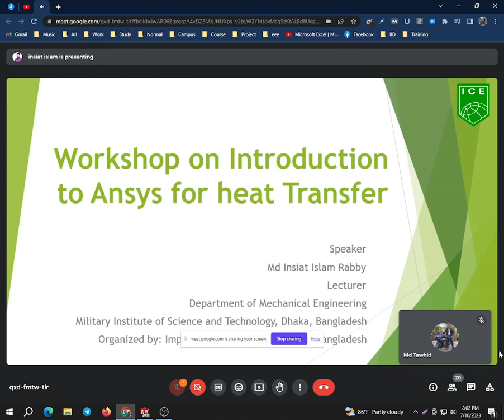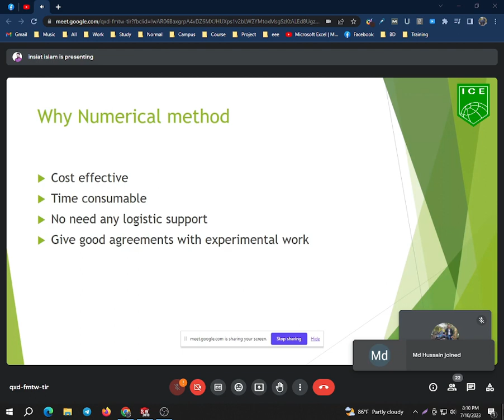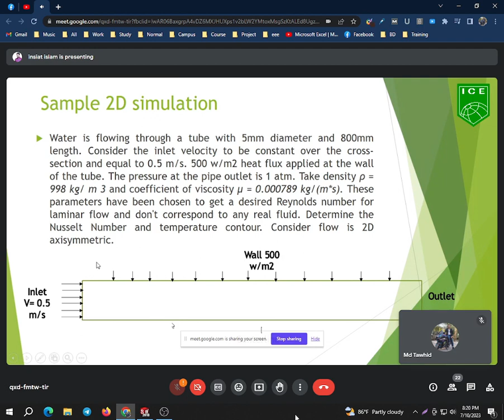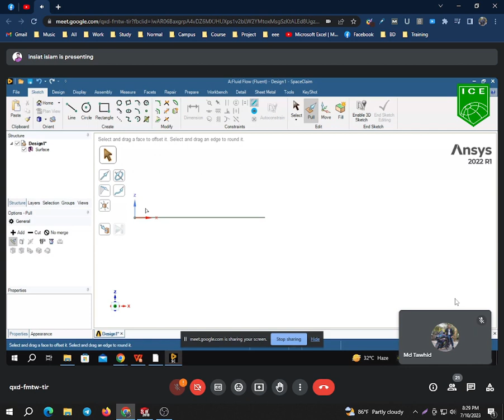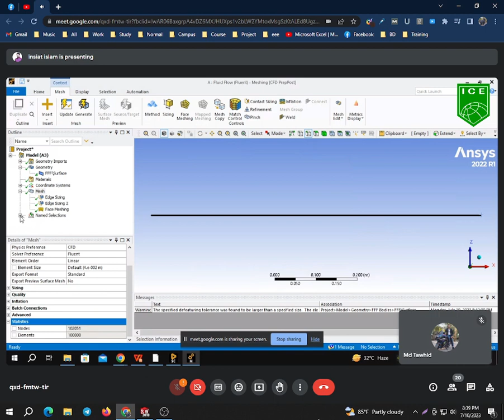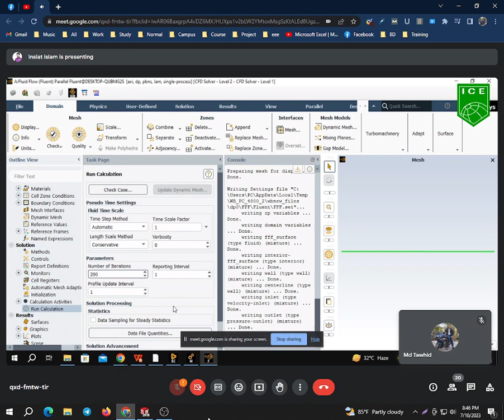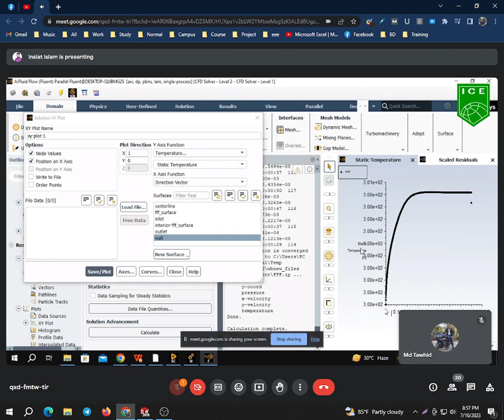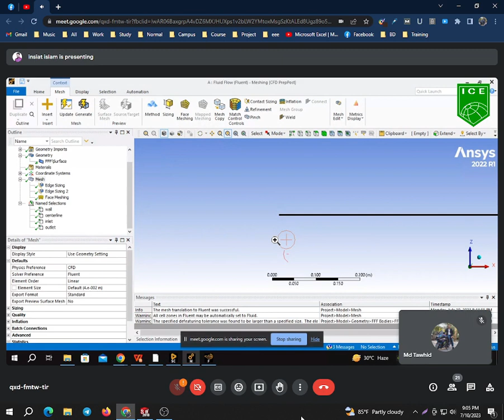Ansys Heat Transfer || Workshop On Introduction to Ansys Heat Transfer || Mechanical Engineering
Workshop On Introduction to Ansys Heat Transfer
Speaker
Md Insiat islam Rabby
Lecturer
Department Of Mechanical Engineering
Military Institute of Science and Technology, Dhaka.
Organized by Imperial college of Engineering, Khulna